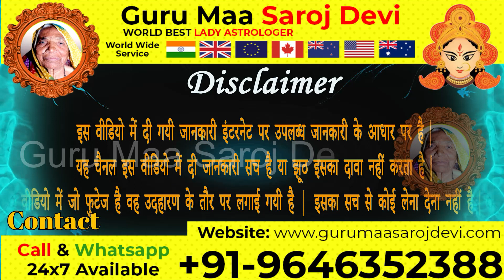घर बैठे दो लोगो में लड़ाई करवाने का टोटका - Do Logo me Ladai karwane ka Tarika - दो लोगो में झगड़ा !!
दो इंसानों को अलग करने का टोटका
2 लोगों में लड़ाई करवाने का सरल उपाय मंत्र
दो इंसानों को अलग करने का चमत्कारी टोटका
लाल मिर्च से करवायें दो लोगों में लड़ाई
दो लोगों में लड़ाई करवाने का उपाय
दो लोगों के बीच लड़ाई लगाकर अलग करने का टोटका
दुश्मन के घर लड़ाई करवाने का तरीका
दो लोगों को आपस में लड़ाने का टोटका
लड़ाई करवाने का मंत्र
दो लोगों में झगड़े लगाने का यंत्र
घर बैठे करवाएं दो लोगों में लड़ाई
तलाक करवाने का टोटका
दो लोगों में लड़ाई करवाने का टोटका